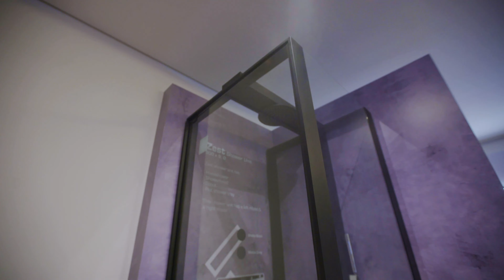C-Ceramica Limited Lagos Showroom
We are your Number 1 bathroom accessories and building materials provider in Lagos, Nigeria.  We have over 10 years of experience with Builders, Interior Designers, Architects, Developers, Etc.

Walk into our showroom today at
Plot 642f, Akin Adesola Street,
Victoria Island, Lagos